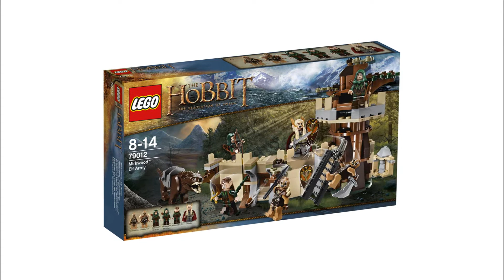LEGO the Hobbit: The Desolation of Smaug - NEW PICTURES OF THE SETS!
This is the new pictures of the new sets that is coming in December later this year. There is also another set that will be released - Lake-Town Chase.